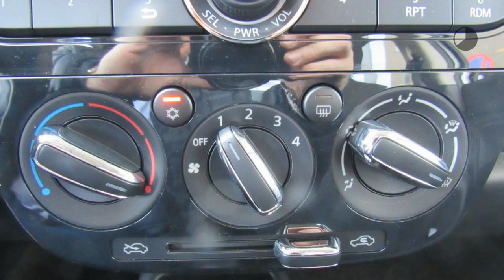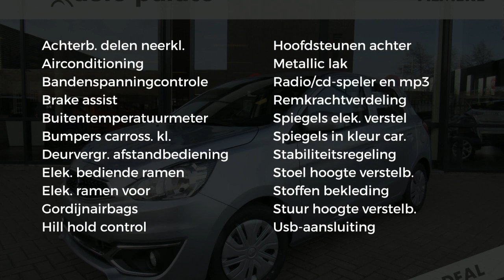Mitsubishi Space Star 1.0 MIVEC 71PK ClearTec Cool+